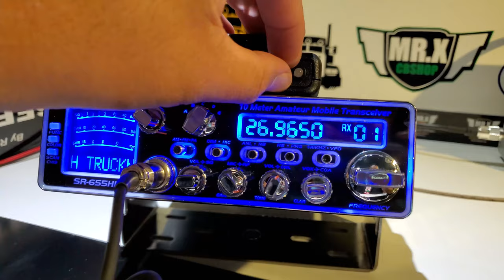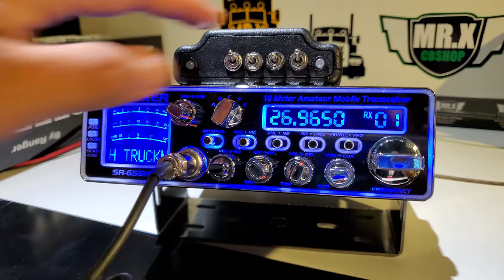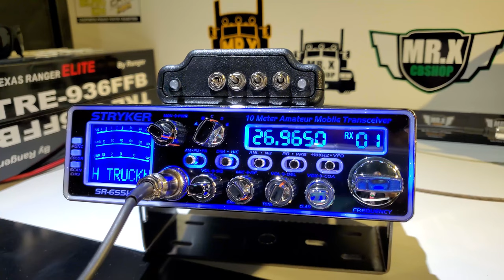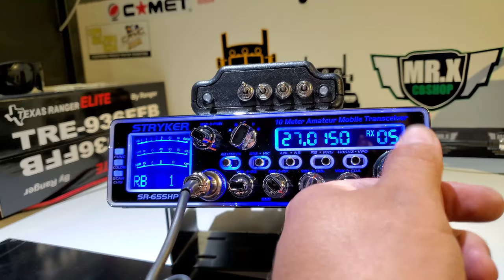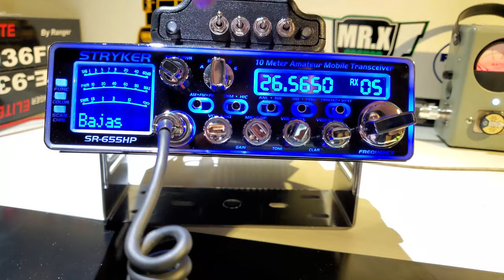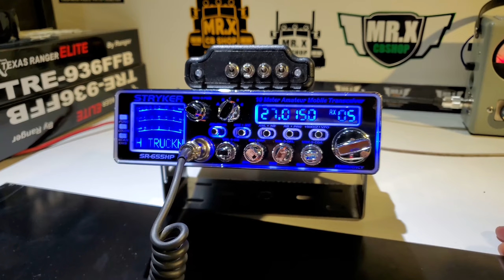SR655 Ramonciollo | MR.X CB SHOP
Este es el SR655 de nuestro amigo 10-28 Ramoncillo en el cual instalamos una caja de 6 llamadores de entrada y 8 Tonos al estilo VC200 programados en la radio.
Si te gustaría tener una radio como esta no dude en ponerte en contacto con nosotros al o enviar un mensaje a